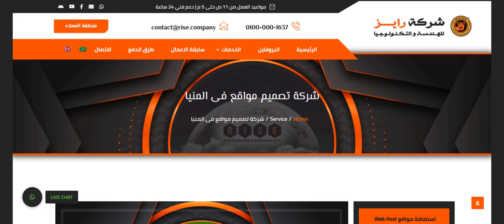تصميم مواقع فى المنيا, تصميم موقع شركة فى المنيا, عمل موقع شركة فى المنيا, شركة تصميم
شركة تصميم مواقع فى المنيا

أفضل شركة رقم # 1 فى استضافة المواقع للشركات Web Hosting in Alexandria | أفضل شركة رقم # 1 فى تصميم المواقع للشركات Web Design in Alexandria | أفضل شركة رقم # 1 فى التسويق الالكتروني للشركات E-Marketing in Alexandria | أفضل شركة رقم # 1 فى عمل الايميلات للشركات Email Hosting in Alexandria | الاسكندرية | مصر , الخليج.
 استضافة مواقع Web Host in Alexandria, Egypt
تصميم مواقع Web Design in Alexandria, Egypt
 تسويق الكتروني Web Marketing in Alexandria, Egypt
رايز افضل شركة رقم # 1 فى التسويق الالكتروني للشركات, افضل شركة تسويق الكتروني, افضل شركة تسويق علي جوجل, افضل شركة تسويق على الفيسبوك, تسويق جوجل و فيسبوك, تسويق خدمات, تسويق منتجات, الاسكندرية, مصر, الخليج